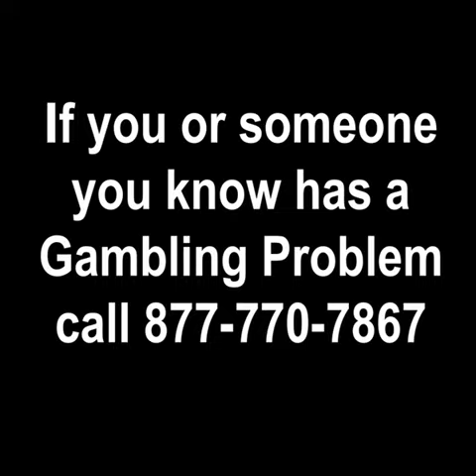Cash Eruption Temple of Fire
Newest release from IGT